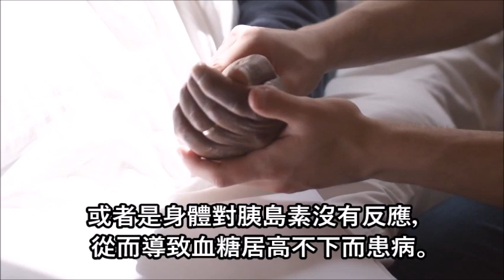糖尿病人吃飯時加點它，一段時間後，血糖不升高了！遠離高血糖問題！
【热门视频】